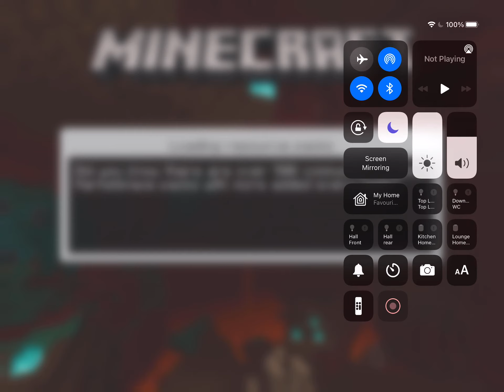Dottedcraft Season 4 Episode 3